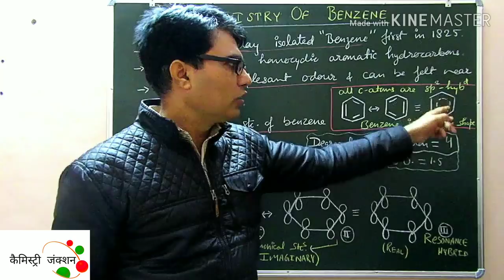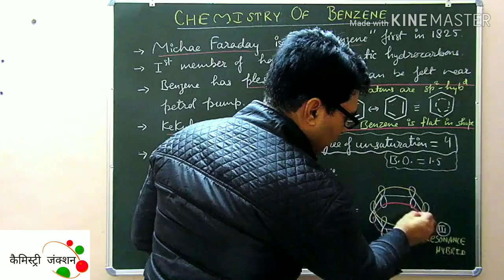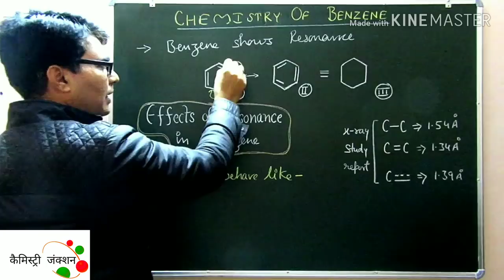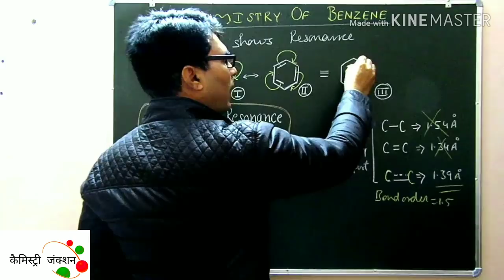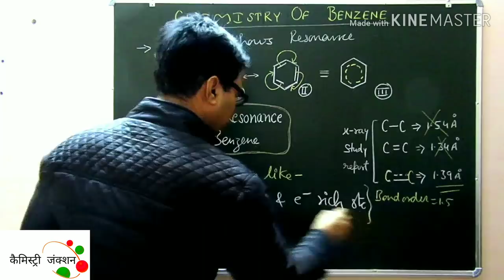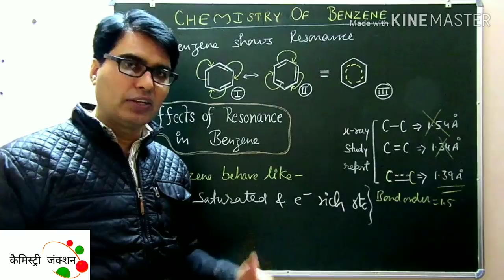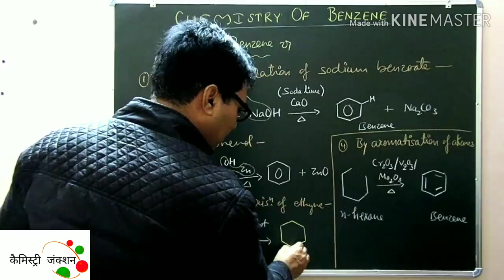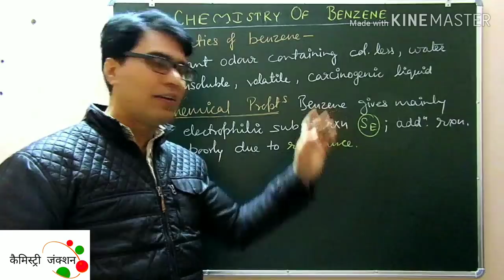Chemistry of benzene, Aromatic hydrocarbon#1, [Hindi+English]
Kekule structure, Bond order, degree of unsaturation, resonance, effect of resonance in chemical nature etc described easily; Hydrocarbon#1

Chemistry Junction

[1]. Quasi aromaticity and related problem discussion-